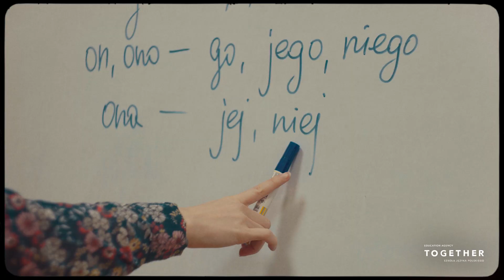Летний лагерь 2019 в языковой школе Together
Вот так весело и ярко прошел в 2019 году летний лагерь, который школа Together организует для подростков (и всех родителей, которые задумываются о будущем своих детей).

В течение двух недель, наши молодые ученики активно изучают польский язык, ходят на экскурсии, знакомятся с разными польскими ВУЗами, в которые потом можно будет поступить, и со всех сторон изучают жизнь в другой стране. Ну а потом, конечно, получают сертификаты и мечтают вернуться в Польшу снова!

Ждем вас в следующем году!

together-school.pl